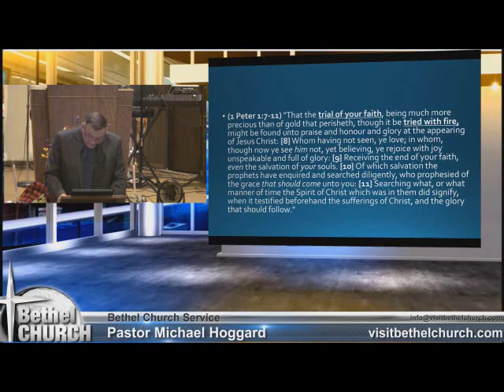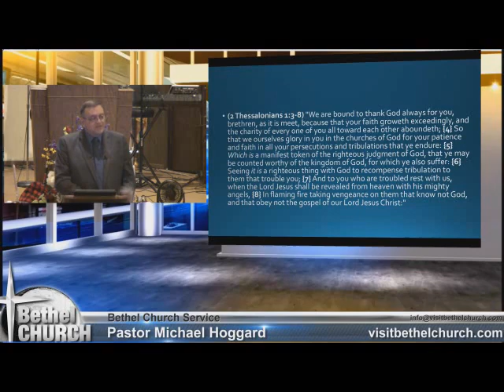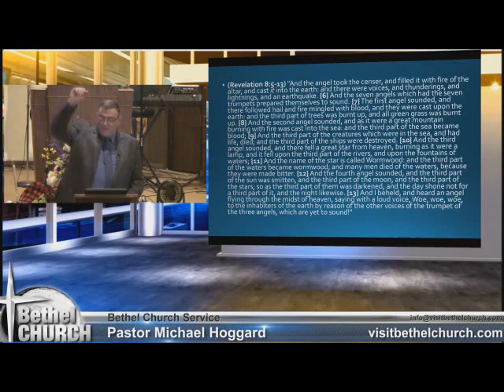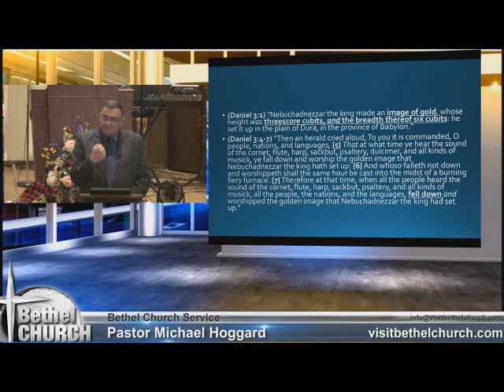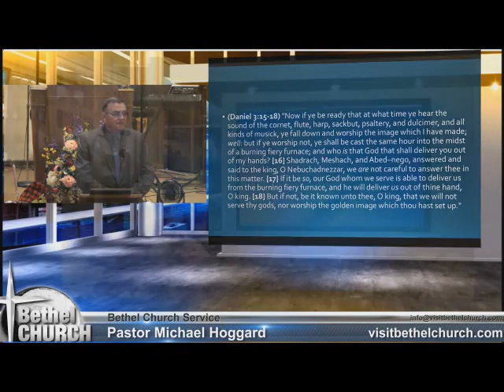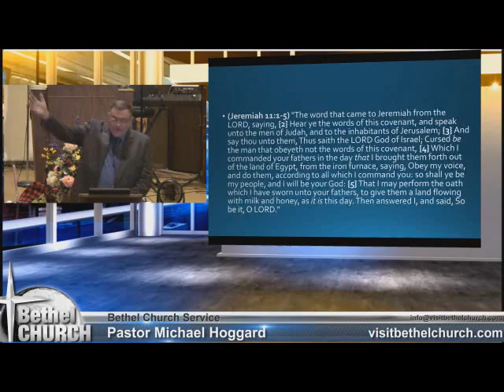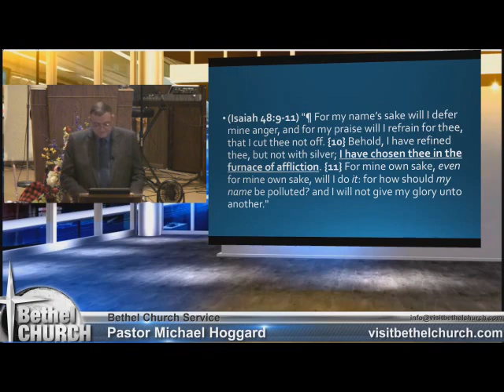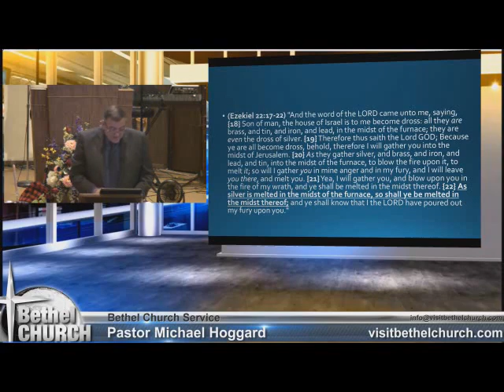Purified Seven Times - Mike Hoggard - 2017.06.28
M